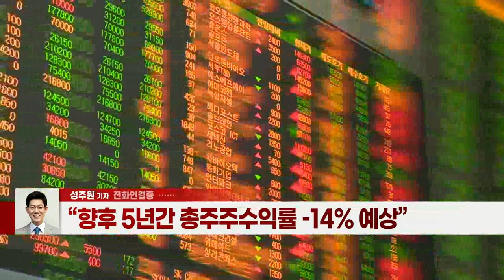포스코 물적분할 임시주총 `D-7`… 국민연금에 달렸다 (20220121)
- 글로벌 자문사들 ‘찬성’ 권고… “주주가치 훼손 가능성 적어”
- 서스틴베스트 ‘반대’ 권고… “韓, 지주사 디스카운트 발생”
- “향후 5년간 총주주수익률 –14% 예상”
- 발행 주식 3분의 1, 출석 주주 3분의 2 동의 필요
- 국민연금, 24일 수탁위 회의서 의결권 행사 방향 정할 듯
- 최정우 회장 “분할 후 상장 않는 것이 선진적 지배구조”
- 포스코 노조 “최 회장, 물적분할로 중대재해처벌법 회피”